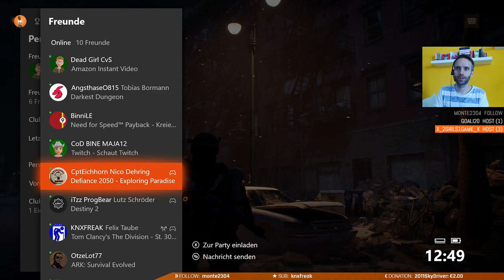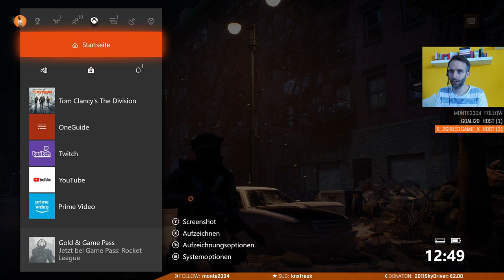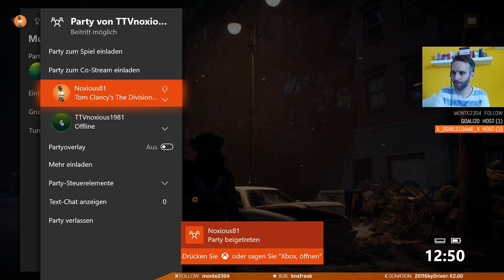FFFF: Fragen und Farmen für anFänger und Fortgeschrittene - The Division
Stream-Zeiten:
jeden Dienstag ab ca. 18h/19h und
jeden Freitag Abend ab ca. 20h und/oder
jeden Samstag Nachmittag ab ca. 13h oder Samstag Abend ab ca. 20h und/oder
jeden Sonntag Nachmittag ab ca. 13h

Nope, es gibt keine Texte mehr für die recycelten Streams - ich will sie nicht schreiben, Ihr wollte sie nicht lesen. Also von daher... dachte ich mir... ich tue uns allen eine Gefallen... oder;)? Einwände?